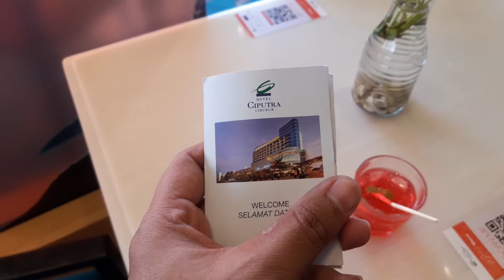Hotel Ciputra Cibubur | Business Suite Room | Salah satu pilihan hotel di Cibubur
Video saat menginap di hotel Ciputra Cibubur. Saya mengajak dari mulai masuk parkiran.